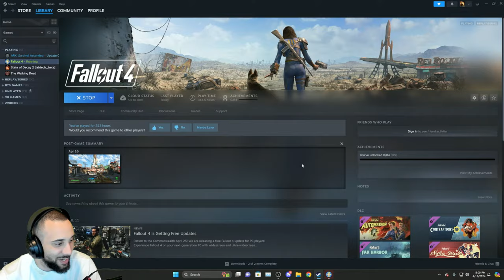Revisiting Fallout 4 In 2024 - Surviving The Post Nuclear Apocalypse Part 4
Important Links!!